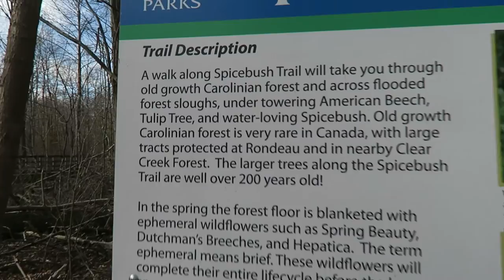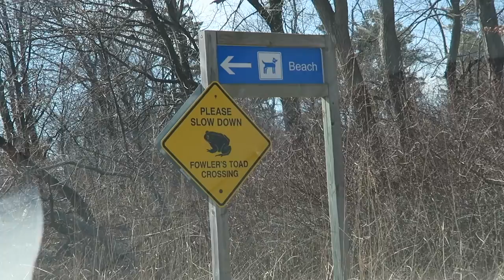The Rondeau Vlog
We all went to Rondeau Provincial Park on this beautiful late winter day. It hit 16C today! You wouldn't think it was still February!